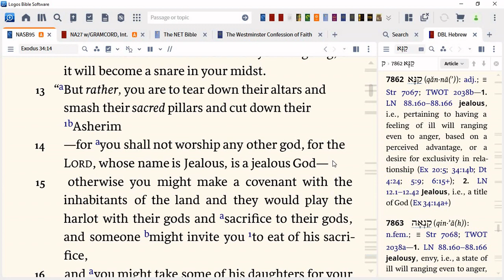Jealous God? (BB#157 - Ex 34:14)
Why is God a Jealous God?